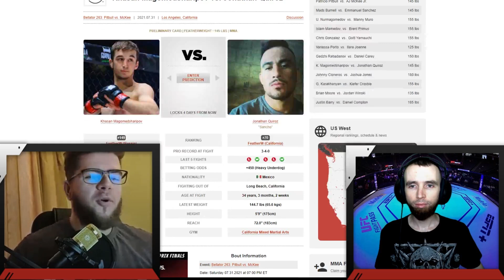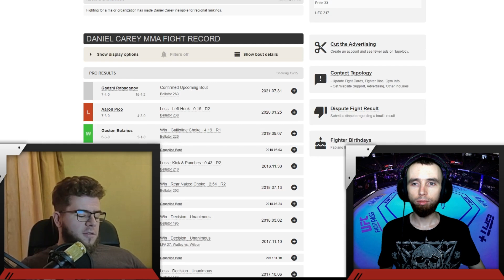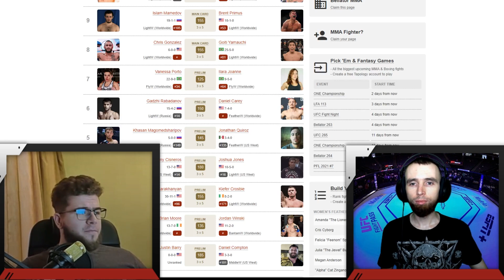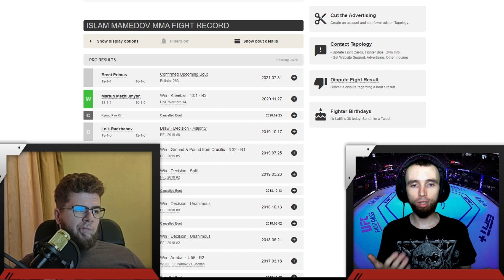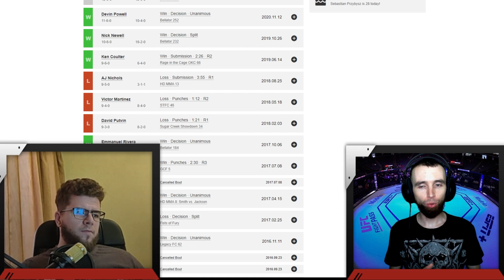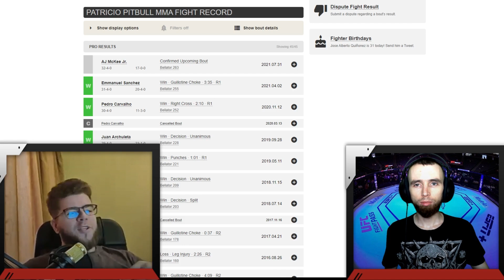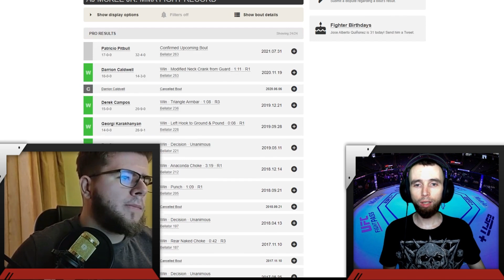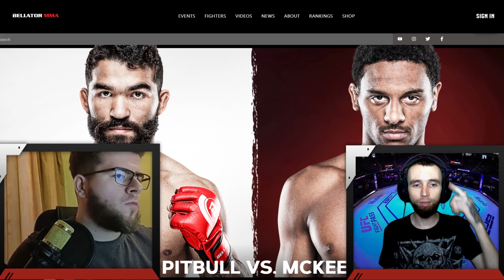ПИТБУЛЬ МАККИ | НУРМАГОМЕДОВ МАГОМЕДШАРИПОВ МАМЕДОВ | АНАЛИТИКА И ПРОГНОЗ НА BELLATOR 263 | MMABETS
АНАЛИТИКА И ПРОГНОЗ НА BELLATOR 263: PITBULL VS. MCKEE ОТ КОМАНДЫ MMABETS

Прогнозы MMABETS: vk.cc/aAr30T

Бойцовский Клуб Диванных Аналитиков: vk.cc/aAVZ9q

Учебное пособие: vk.cc/aiE1o6

Таймкоды:
0:00 Вступление
0:00 Хасан Магомедшарипов - Джонатан Куирос
4:52 Гаджи Рабаданов - Дэниель Керри
10:55 Ислам Мамедов - Брент Примус
24:23 Усман Нурмагомедов - Мэнни Муро
30:10 Патрисио Питбуль Фрейре - Ай Джей Макки